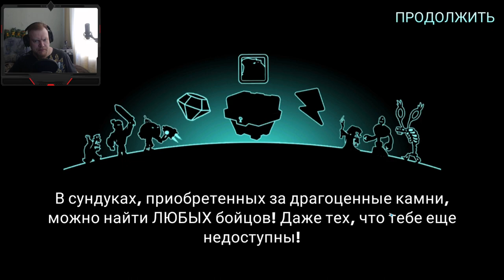Tower Conquest #308 ВСЕХ НА ЗАДВОРКИ 🤗